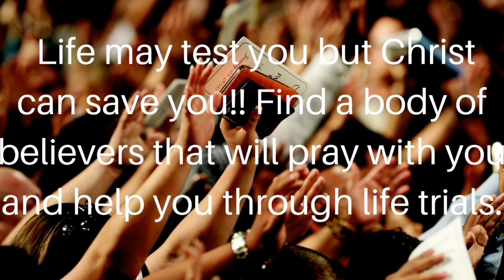Impact Kidz Presents “Don’t break...”